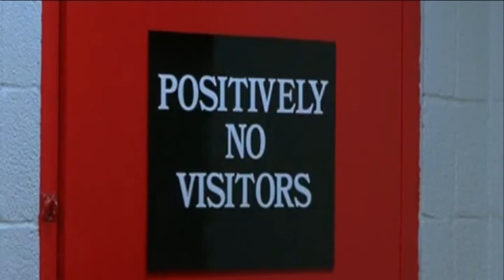Sudamericano Natacion Belem.avi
Este video fue producido por el profesor Federico Rossi, integrante del equipo técnico argentino, para motivar a los deportistas que desde el miércoles 14 disputarán el Sudamericano en Belem